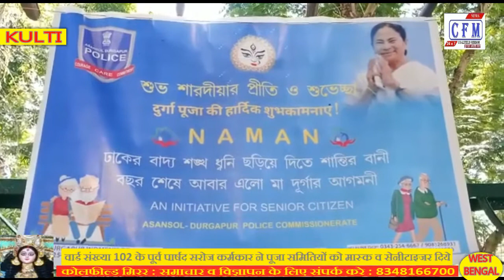CoalField MirroR : CFM BULLETIN 22.10.2020